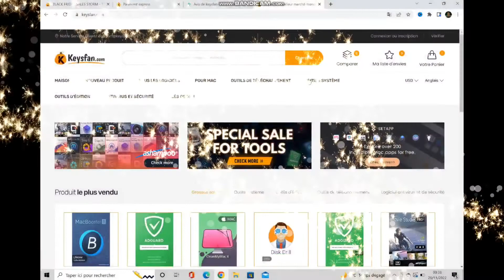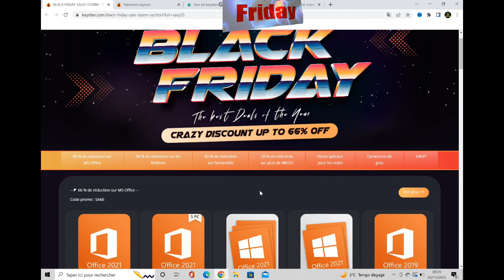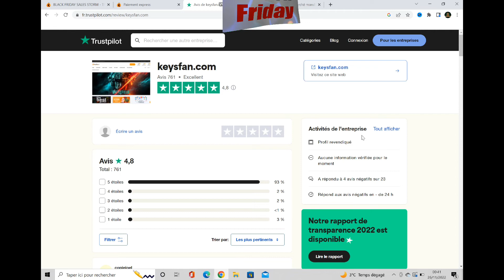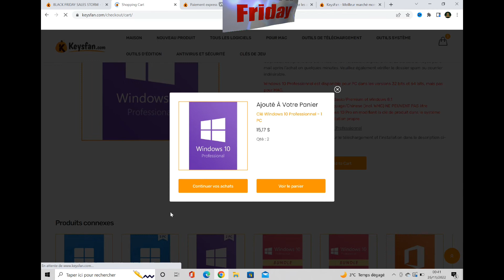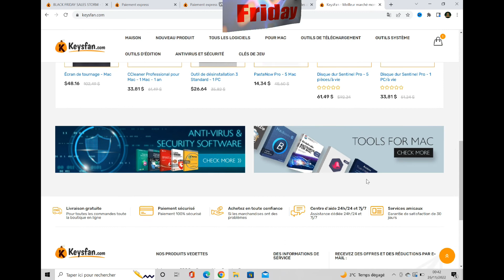KEYSFAN SOFTWARE,des REMISES DE OUF!!!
Le compte à rebours commence pour Keysfan Black Friday Sale

Chaîne partenaire consacré à l'univers Gaming
Regardez D3viilZz avec moi sur Twitch ! et aussi sur Youtube

Merci a vous et bonne vidéo